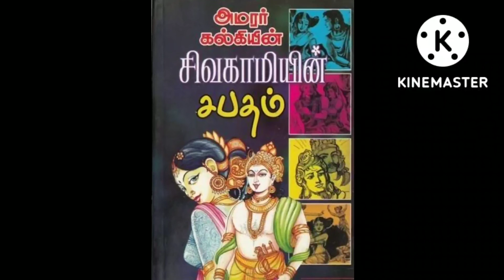சிவகாமியின் சபதம். Sivagamiyin sabatham